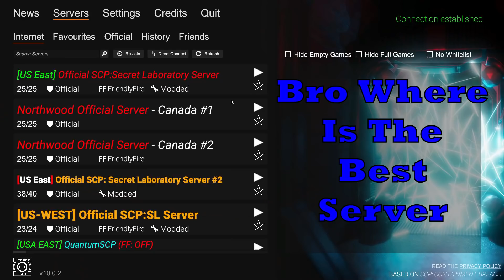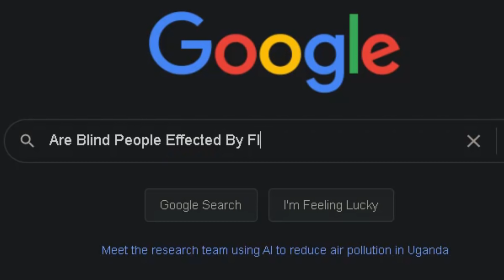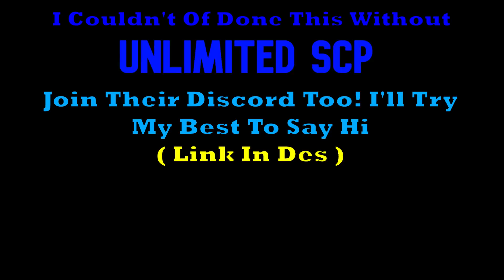SCP - 939.EXE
Haha 939 Go Brrrrrrrr
I Could Not Of Made This Video Without The Help And SPONSORSHIP With
UNLIMITED SCP
One Of The Most Unique SCP Servers You Can Play On, It Has So Many Different And Cool Plugins, It's As If It's A Completely DIfferent Game!

Join For Funs
And Of Course Thank You To *Eemme* My Amazing Thumbnail Artist